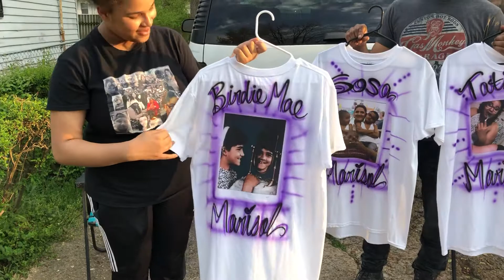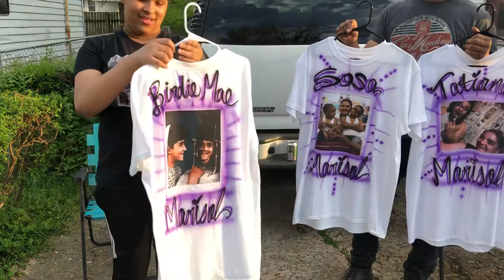RAYMOND LOUIS IVY: “MY NEIGHBOR DERIK DAVIS MADE T-SHIRTS FOR MY 2 DAUGHTERS & THEIR SIBLINGS”💯❤️✊✅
My neighbor is the best in the Nation!!!💯✅🤔